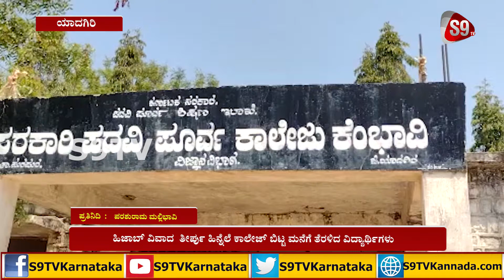ಹಿಜಾಬ್ ವಿವಾದ ತೀರ್ಪು ಹಿನ್ನೆಲೆ ಕಾಲೇಜ್ ಬಿಟ್ಟ ಮನೆಗೆ ತೆರಳಿದ ವಿದ್ಯಾರ್ಥಿಗಳು